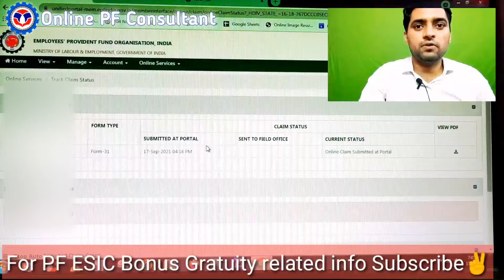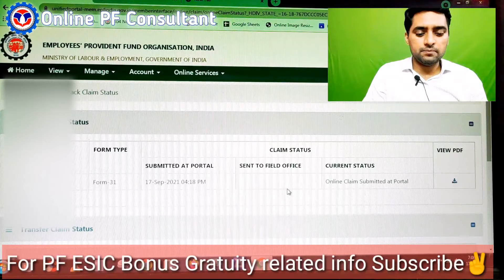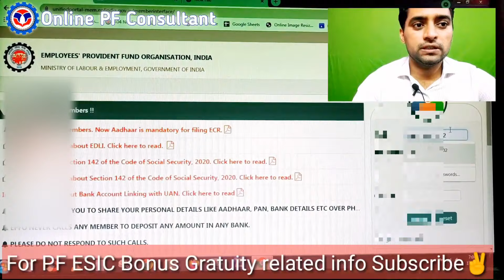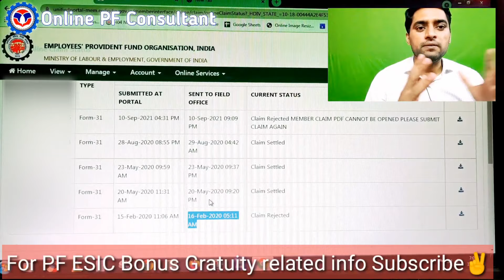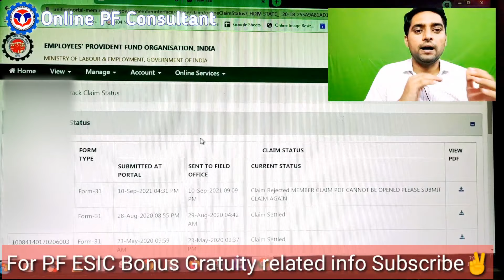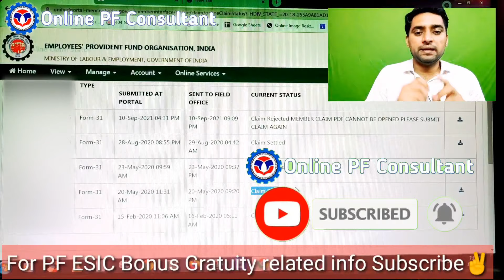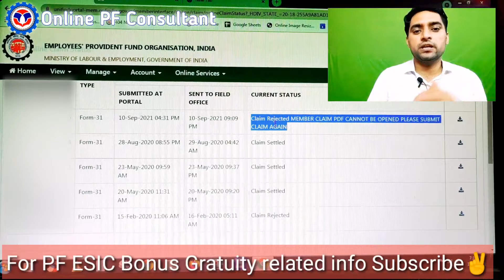PF under process how many days reason logic 5 Steps के बाद आता है PF इसलिए लगते है कभी 5 कभी 15 दिन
नमस्ते . आप Free PF जवाब के लिए Youtube playlist देख सकते हो. Paid Personal सलाह भी ले सकते हो।

Hello for FREE PF solution please check my Youtube Playlist. And if you want personal advice or for PF Form filling then you can pay fees.

You can find us on

वीडियो में दी गई जानकारी मेरी निजी राय है कानूनी सलाह नही है।